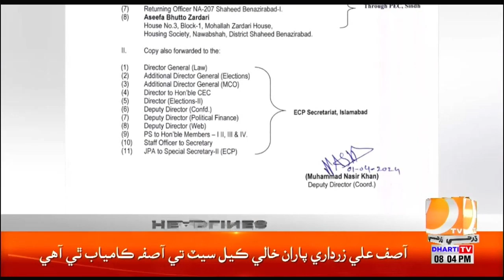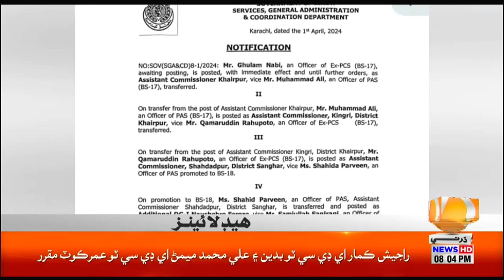08 PM | NEWS HEADLINES | DHARTI TV | BREAKING NEWS | NEWS ALERT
08 PM  | NEWS HEADLINES | DHARTI TV | BREAKING NEWS | NEWS ALERT